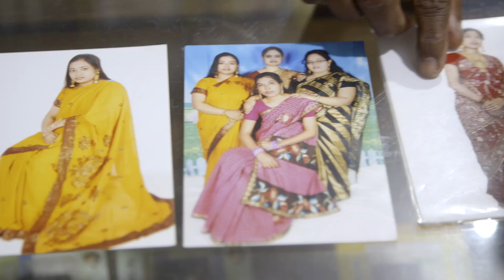Bangladesh’s Farmers, Small Business Owners Prosper with Solar Power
Solar power is changing lives in Bangladesh and has helped the South Asian country leapfrog into an era of using renewable energy to light up homes – and quickly going a step further. Clusters of solar panels in remote islands like Monpura and villages such as Saidpur are helping small business owners and farmers access affordable and reliable electricity to improve productivity and climb the rungs of economic prosperity.